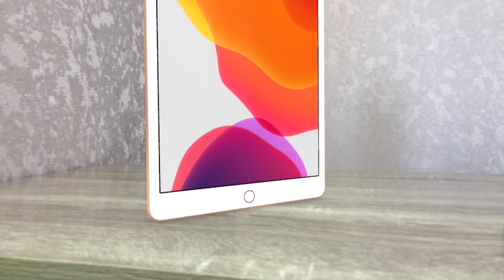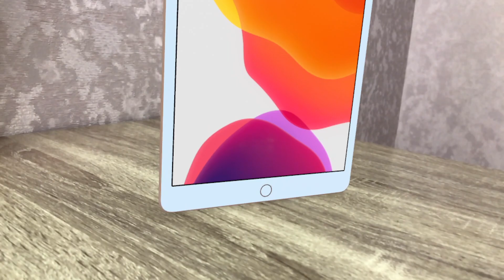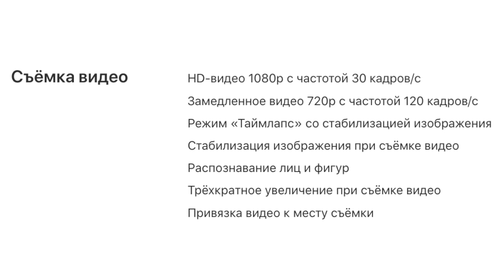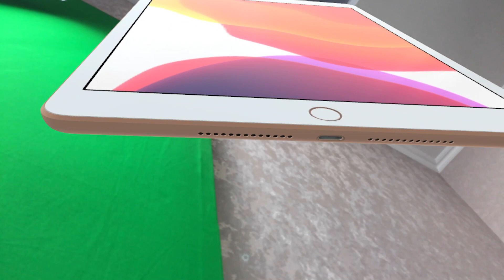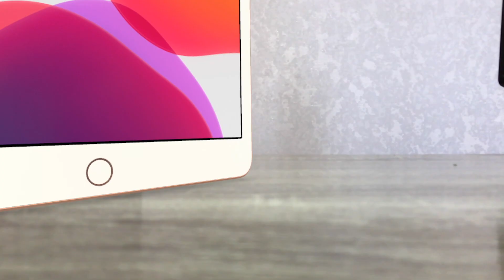НЕ покупай новый iPad 7 2019, пока не узнаешь это! Обзор айпад 10.2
Apple выпустила новый iPad 7 2019 ! Это обзор на новый планшет от эппл. Что нового в айпад 7 ? Какие скрытые функции есть в айпад 2019 ? Чем отличается ipad 2019 от ipad 2018 ? Стоит ли покупать айпэд 7 ? Сравнение iPad 7 и iPad 6. Характеристики, цена ! На все эти и другие вопросы ты найдешь ответ в новом видео от Apple Explosion !

28 СКРЫТЫХ ФУНКЦИЙ iPhone на iOS 13, О КОТОРЫХ НУЖНО ЗНАТЬ

iOS 13.1 РЕЛИЗ - Что нового ? Полный и честный обзор ! Айос 13.1 ФИНАЛ